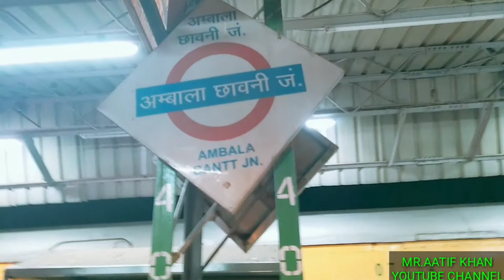Cheapest Shimla Tour Himachal Pradesh India ₹1500 || Best Tourist Place in India|| HP Tourism India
Total Fare Approximately ₹1500 (Without Food)
Train Fare Delhi To Kalka SL =₹215
Toy Train Kalka to Shimla 2S =₹65
Return fare same

Himachal Pradesh Tourism Bus Booking
Per Person ₹300
Visiting Point- Green Valley, Fagu, Kufri, Naldehra
Hotel charge 600 Per Person For (3_days)

Hotel Name:-Hotel City view
Address:-The Ridge U.S Club Road Shimla-1
3 minutes walk from Ridge, Govt. Lift & Jakhoo Ropeway

Extra charge Like as Jakhoo Ropeway Fare Per Person One Side ₹295
& Both side ₹500

Any Hotel Food charge in Shimla Min =₹100

But Best & Healthy Food location in Shimla
Only Shimla Railway Station Refreshment
Room (Veg)  / RailAhar / भोजनालय (शाकाहारी)
Thali Charge =₹60

Tour Guider:-Samardeep Somraj Tiwari
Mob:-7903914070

Tour Management:-Aatif khan
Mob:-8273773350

Tour Specialist(Any Where in India):-Shivendra Pratap Singh
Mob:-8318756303